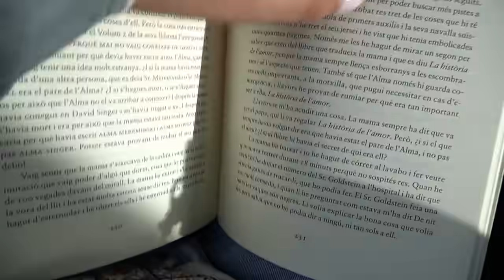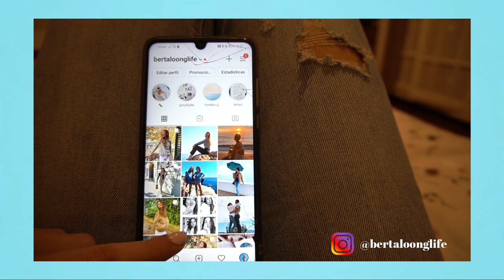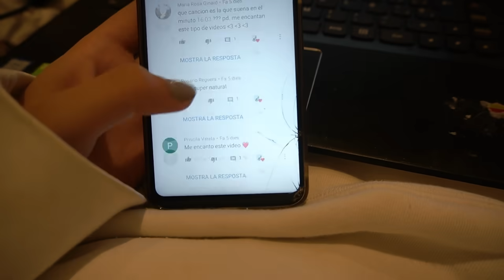mi rutina de noche para la universidad 🌙 {night routine 2020}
hoy os traigo uno de vuestros vídeos favoritos: NIGHT ROUTINE FOR SCHOOL 2020 (mi Rutina para la Universidad). espero que os encante!!! os quiero!!!

{ preguntas frecuentes }
· nombre: Berta Aroca
· edad: 18 (18 de diciembre de 2001)
· ¿dónde vivo? en barcelona
· ¿qué estudio? economía en la universidad autónoma. me encanta la carrera y no puedo estar más contenta y feliz!!!
· ¿con qué haces tus portadas? canva

gracias por verme y apoyarme. muuuuaaaaaa!
- Berta Aroca i Chica